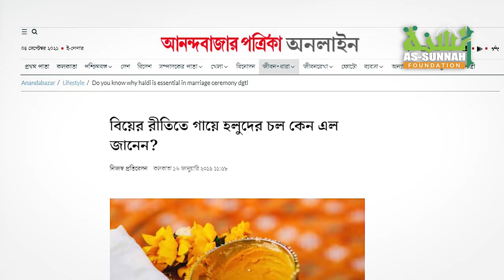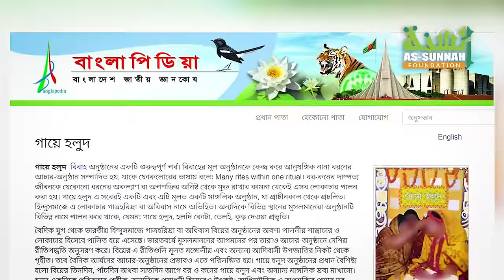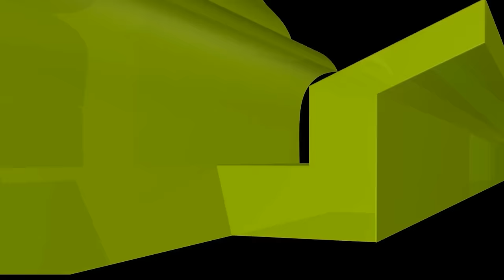বিয়েতে গায়ে হলুদ মাখা হয় কেন? ইসলামের দৃষ্টিতে গায়ে হলুদের অনুষ্ঠান করা কি জায়েয?